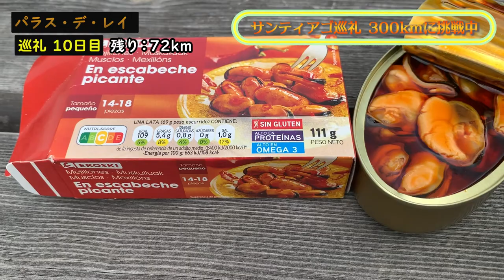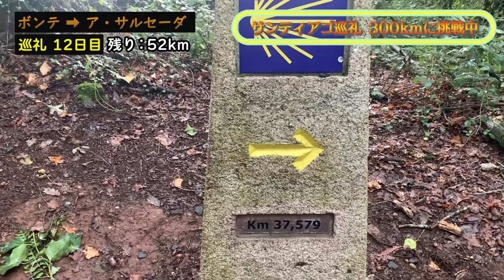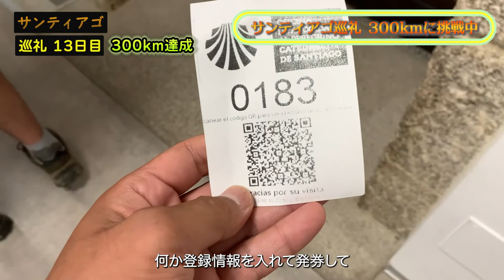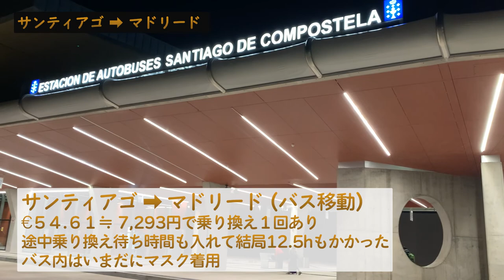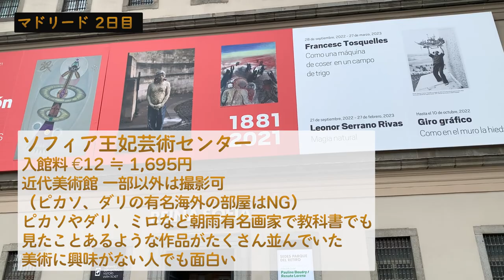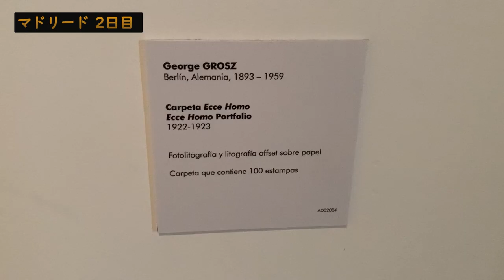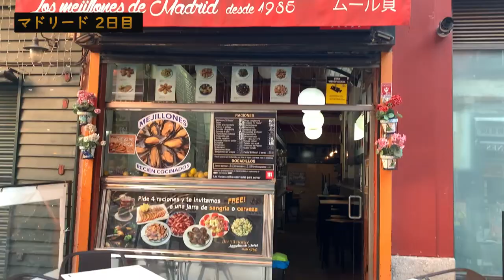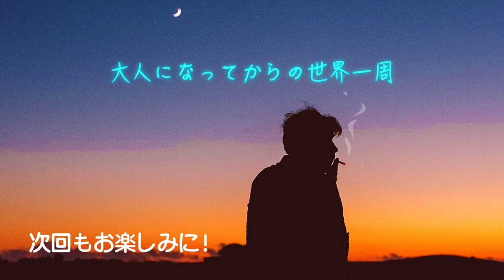【リアルドラクエ】村から村へスペインの宿•教会•酒場を訪れる【世界一周・29話】サンティアゴ巡礼ゴール🇪🇸マドリード観光地とおすすめバルグルメ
〜続き　アメリカ編〜
・30話　【ラーメン】外国人が初めて日本食を作り大感激・ホースファームでworkaway【世界一周・30話】アメリカVol.1 オハイオ・バージニア州編

〜前話　スペイン編〜
・27話　【300km】スペインサンティアゴ聖地巡礼の始め方【世界一周・27話】バルセロナ観光地🇪🇸バルグルメ
・28話　【お遍路】カミーノ・デ・サンティアゴの歩き方【世界一周・28話】スペイン田舎バル🇪🇸巡礼中のおすすめ食事

出演人 TAMAGO(住所不定)